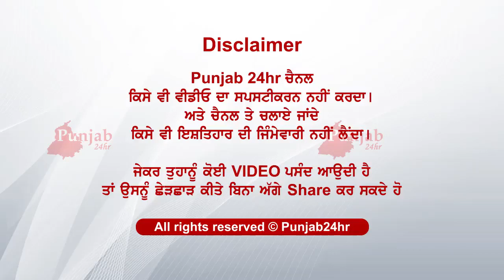ਲੱਗੀ ਤੋੜ ਰਹੇ ਤੜਫ